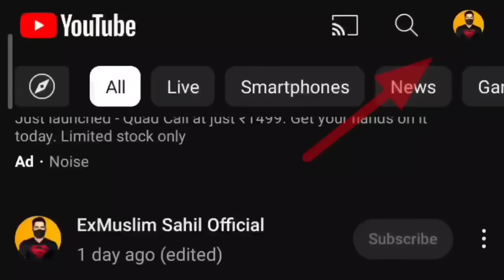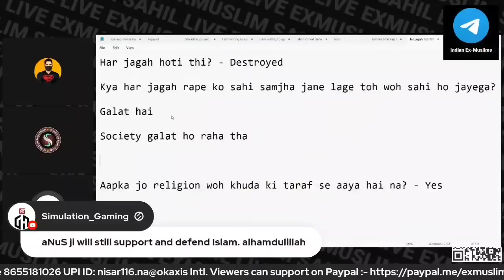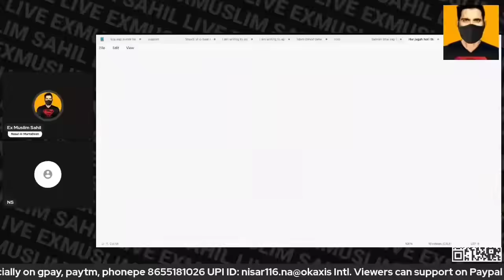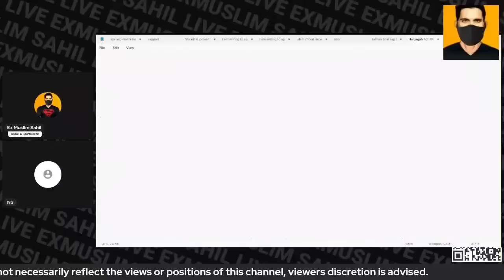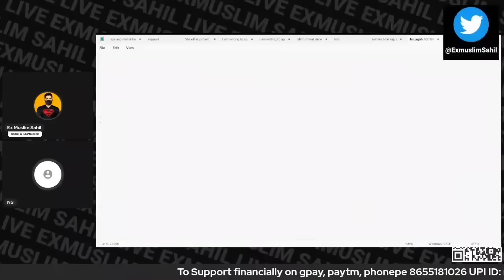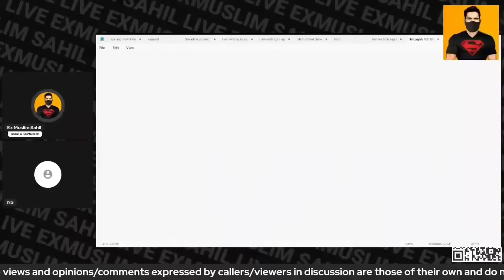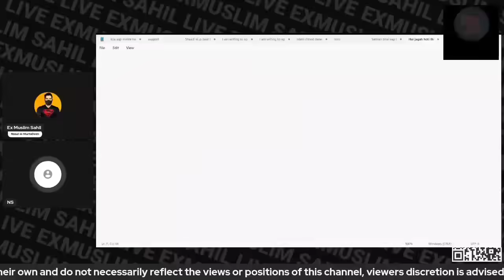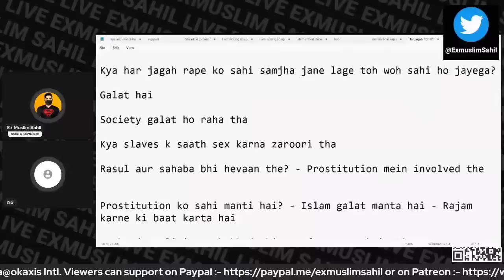Liberal Momina Defending Islam | Exmuslim Sahil